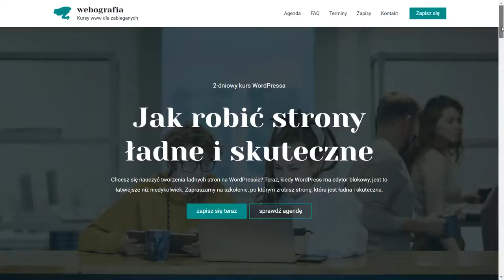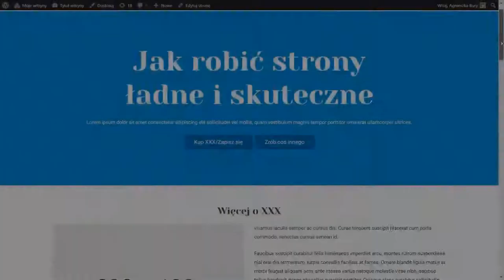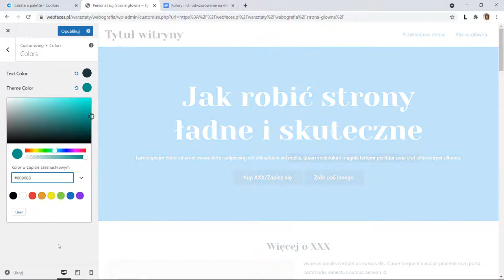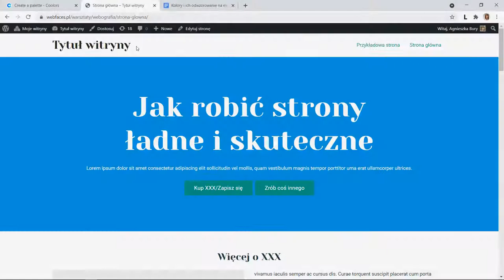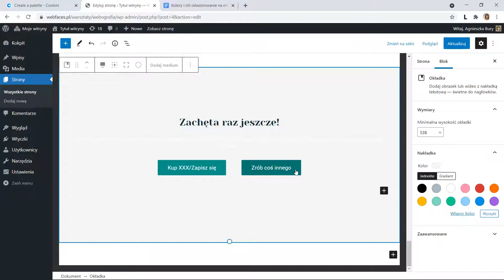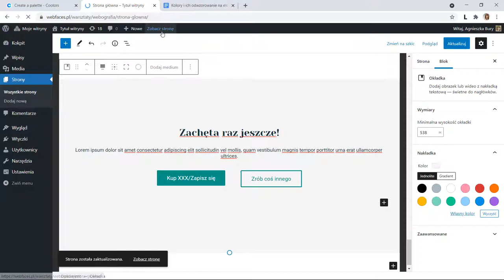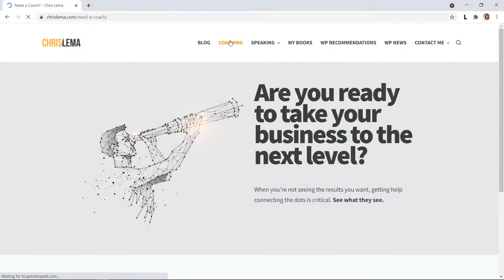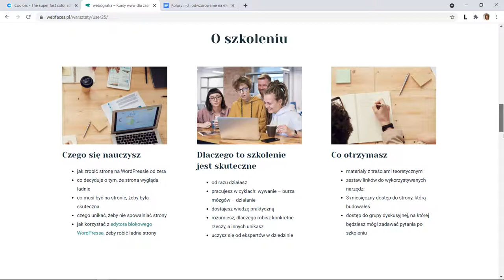Jak ustawić kolory w motywie i treści strony [odcinek 8 cyklu Strona od Zera]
W filmie o tym, jak ustawić kolory na stronie w WordPressie na przykładzie motywu Astra.

Kolory podstawowe (kolory: tekstu, odnośników, przycisków, nagłówków) ustawiamy w części Dostosuj motywu Astra, a kolory tła poszczególnych sekcji bezpośrednio w edycji danej strony, dla każdego z bloków.

Paleta kolorów została utworzona w poprzednim odcinku w tej serii. Wszystkie odcinki dostępne w playliście.